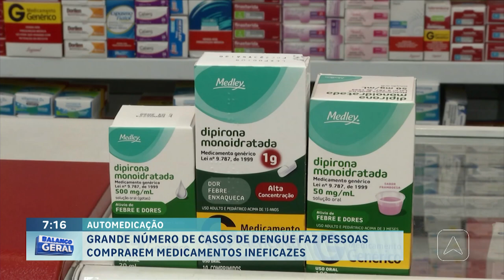Grande número de casos de dengue faz pessoas comprarem medicamentos ineficazes